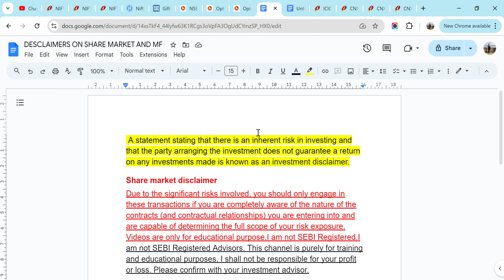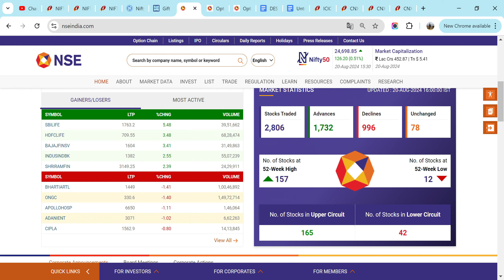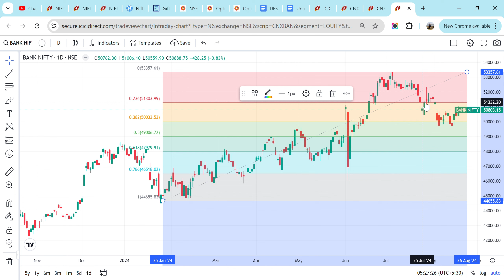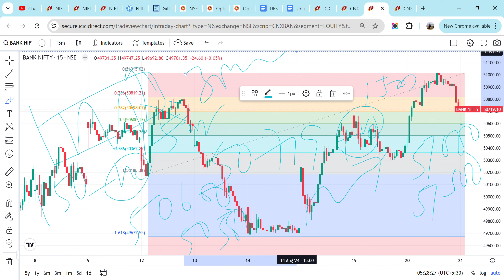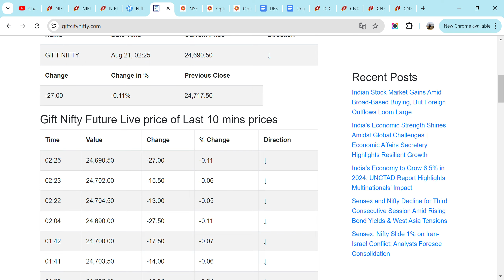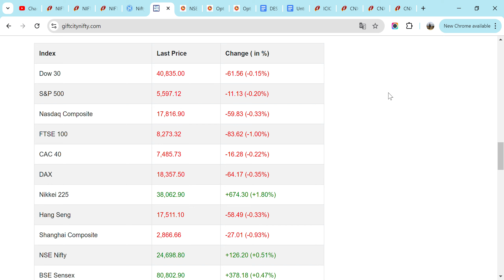PROFIT BOOKING ZONE